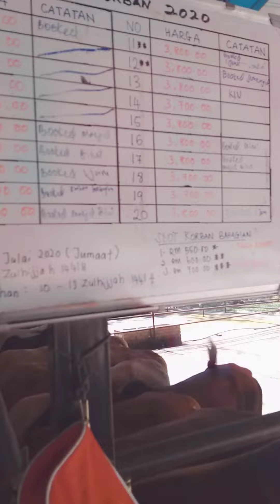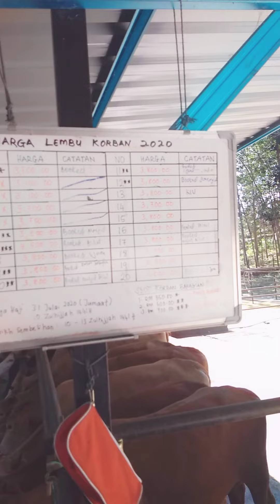Menjenguk Kandang LembuAzrid Di Bilut : Raub Kembara Team